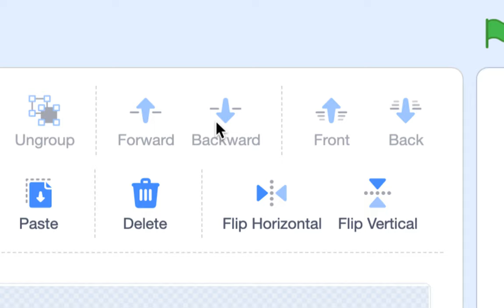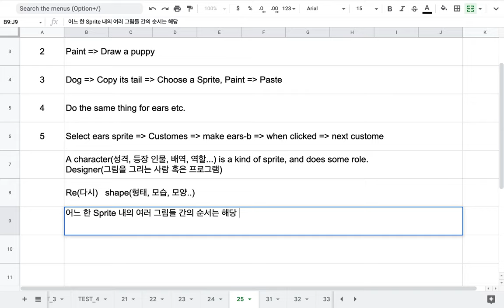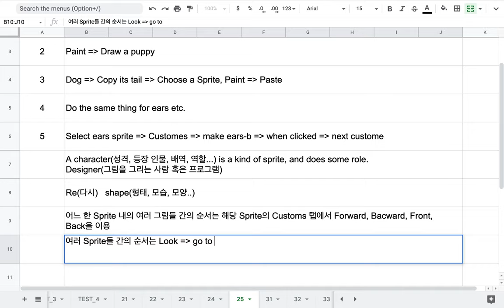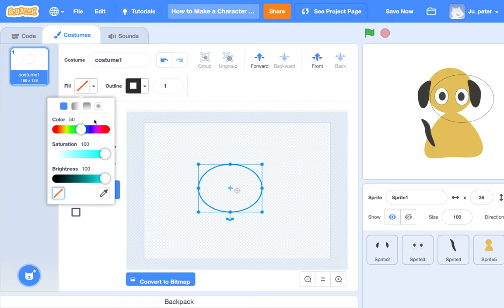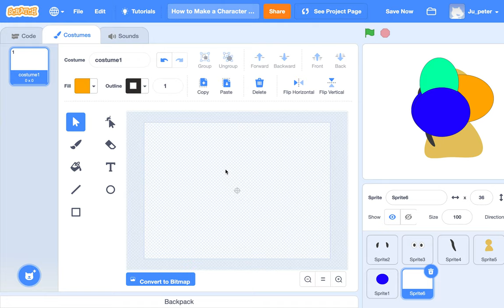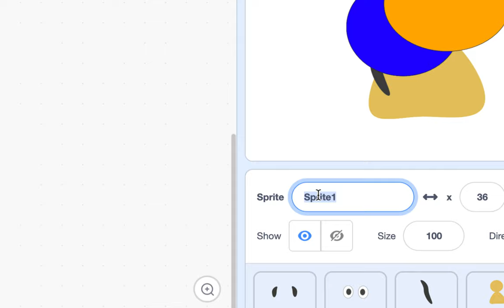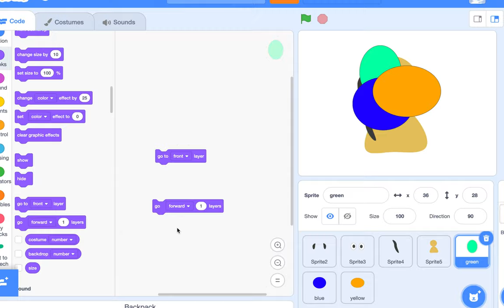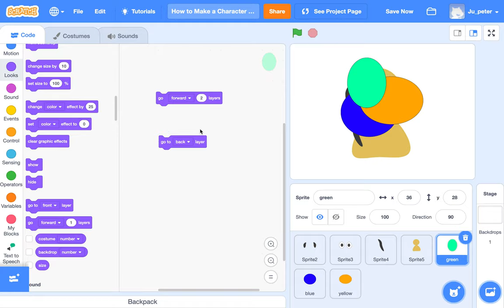[EMC] 027 - How to Make a Character Designer | Part 2